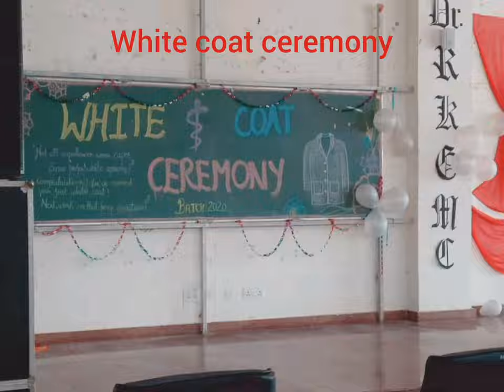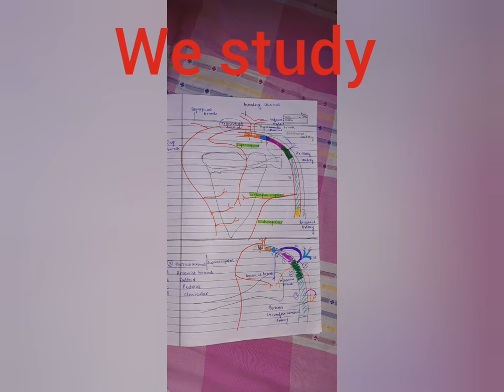MBBS life (batch 2020 dr.rkgmc hamirpur)